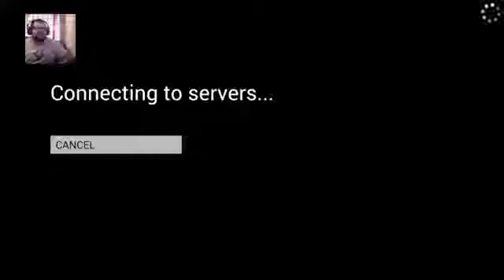AoR - Human Fall Flat Ep 1